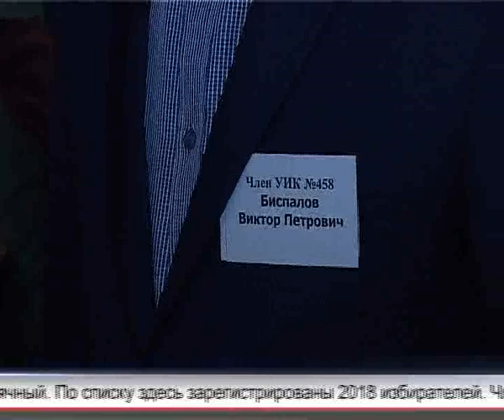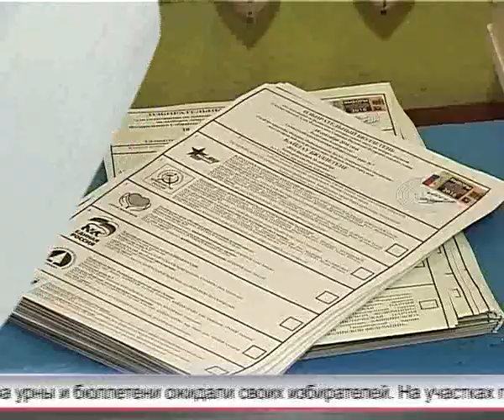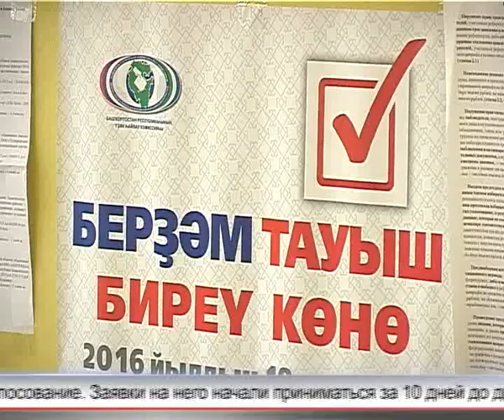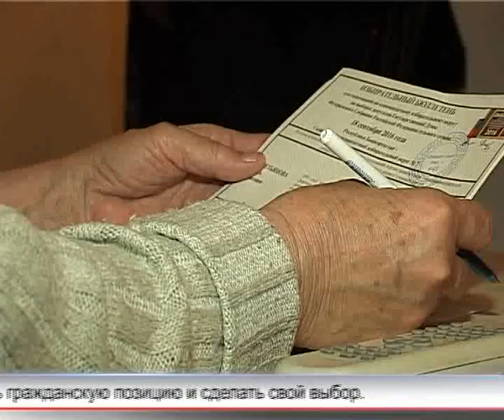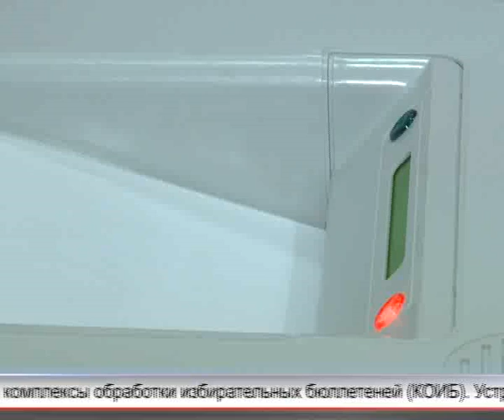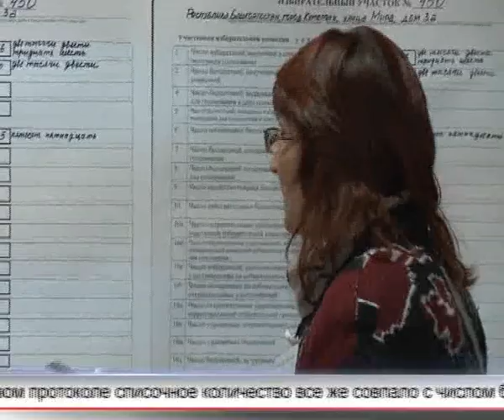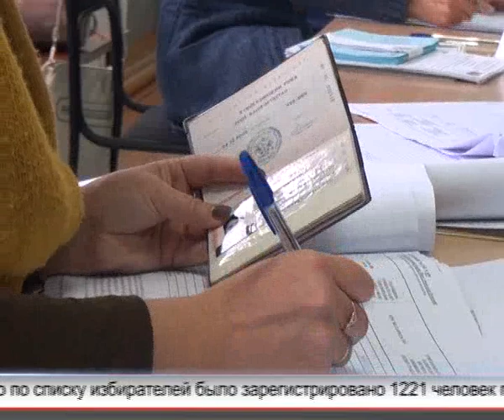Арис Новости 19 09 2016